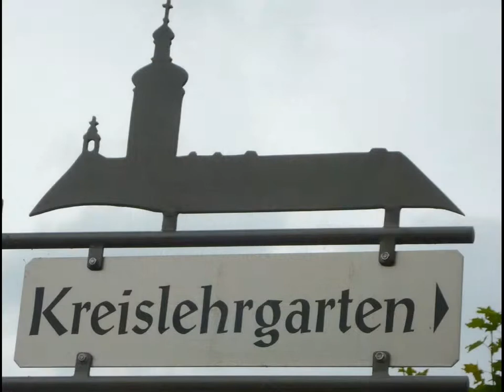Walderbach im Regental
Bilder aus Walderbach
Das Kloster Walderbach, der Kreislehrgarten und die Seerosenteiche bei Walderbach